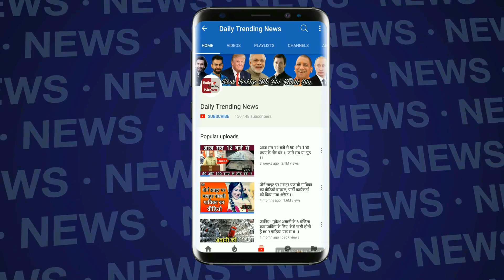'रेस 3' ने 'टाइगर जिंदा है' को छोड़ा पीछे, कमाई शुरू करने से पहले ही बनाया गजब रिकॉर्ड